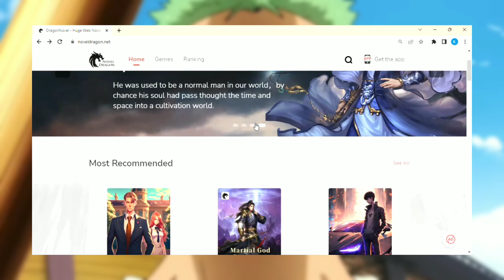BUGGY D. CLOWN(lotpot joke) IS GO D. FOR A REASON !! | One Piece Manga | Chapter 1082 | Hindi